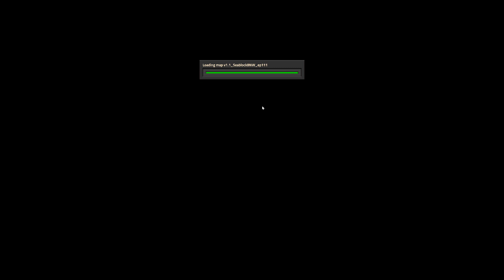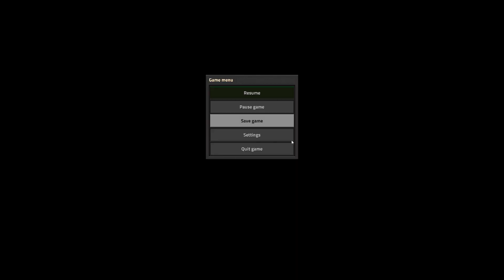3x MORE COPPER PLATES - Ep 112 - Seablock BNW - Factorio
Welcome to my first ever Let's Play series! I'll be playing Factorio with Seablock and Brave New World mods and high research costs.

Factorio is a game in which you build and maintain factories. You will be mining resources, researching technologies, building infrastructure, automating production and fighting enemies.

Seablock modpack includes majority of Angels and Bobs mods. In addition it removes all ore patches, rebalances the game accordingly and makes you start on a small island in the sea.

Brave New World mod removes player character. Everything needs to be done by bots.

Power Overload makes power poles explode in case total electrical power consumption on the network gets too high.

Full list of mods:
Seablock Pack
Brave New World
Power Overload
Angel's Industries
LTN (plus extras)
Loader Redux
Bottleneck Lite
Time Tools
Todo List

Research cost multiplier: x5 (on top of SCT multipliers).
SCT technology cost multipliers: extended (T2 x4, T3 x6, Mil x10, Prod x10, High x20, Inf x25).
SpaceX multipliers: x16 / x16 / x25.